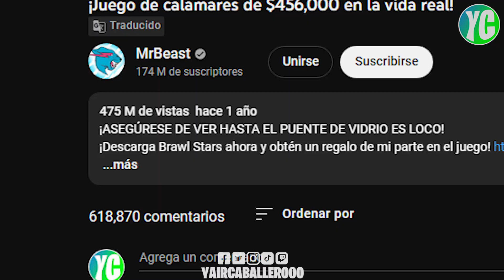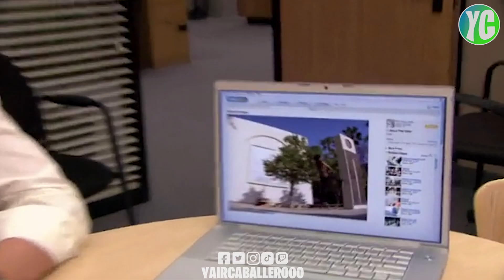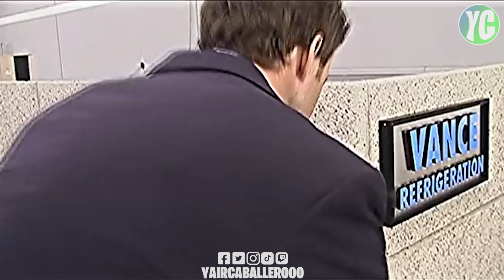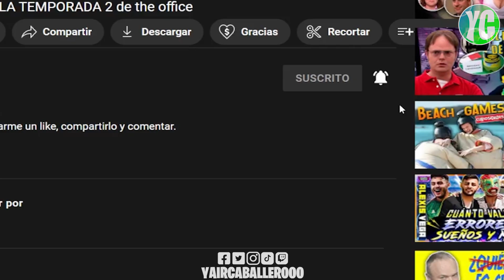Lo que no sabías de "Gossip" - EP 1 TEMP 6 - The office